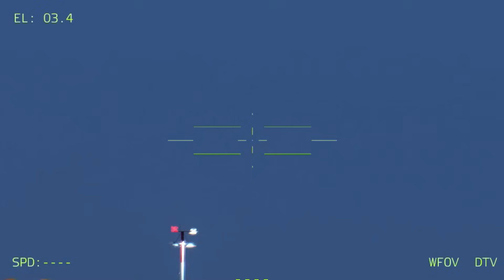Scary! Russia is Ready to Destroy Israel If It Doesn't Stop the War - ARMA 3